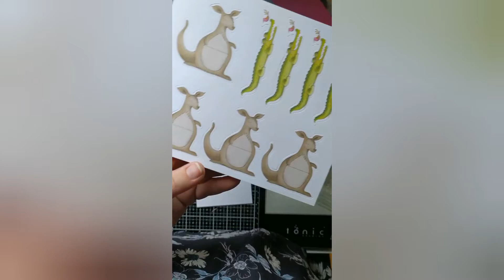Kit Créatif Sacs à Friandises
QUI SUIS-JE ?